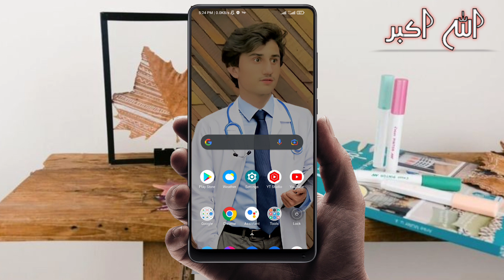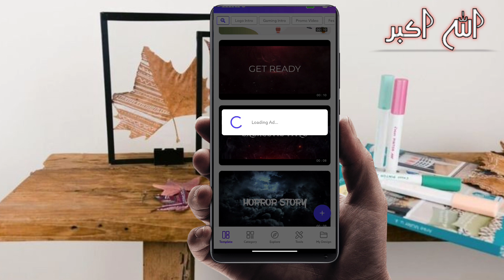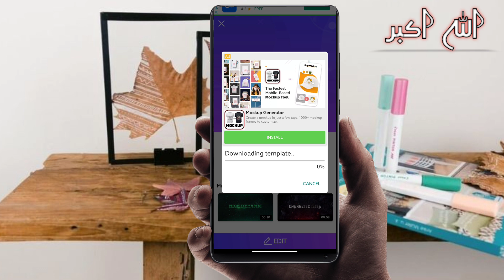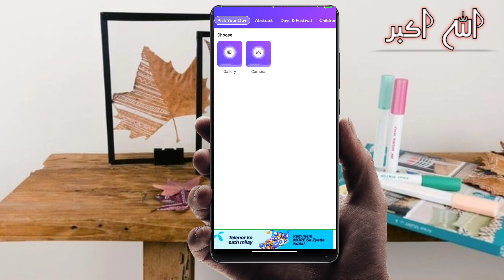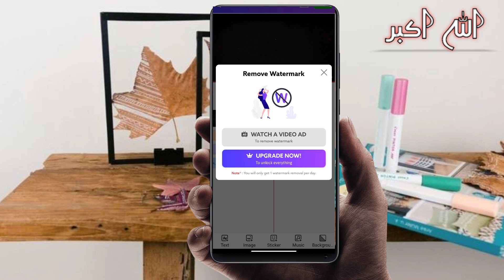how to make a youtube intro in 2022 | professional intro for youtube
How to make intro for youtube in 2022 | professional intro for youtube

Es video mana intro ko kasy
bana na ha ma to please video watch karado our intro banana seky

professional intro kaise banaye
professional intro kaise banaye mobile se
3d intro make for youtube
how to make intro for youtube videos in kinemaster
how to make intro for youtube videos in kinemaster in hindi
how to make professional intro for youtube channel